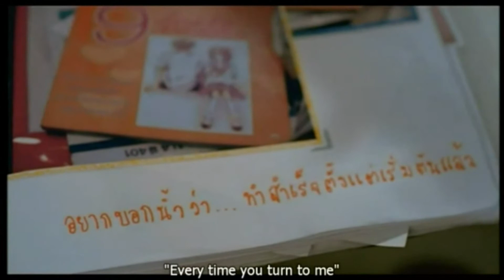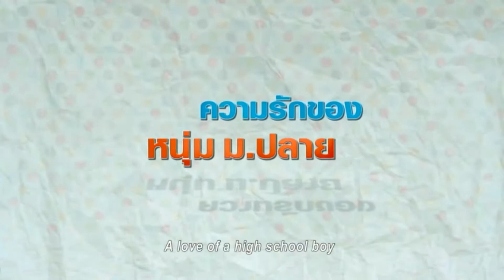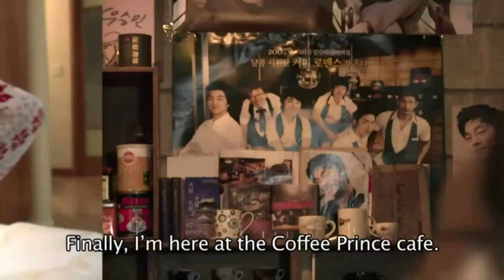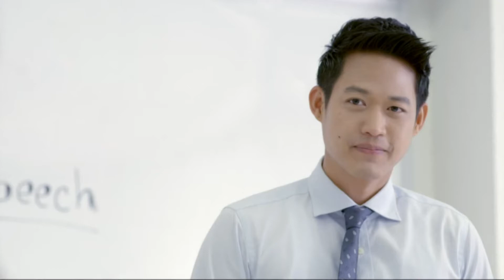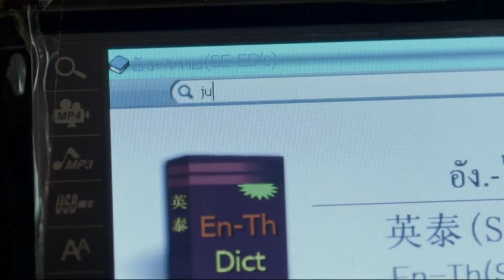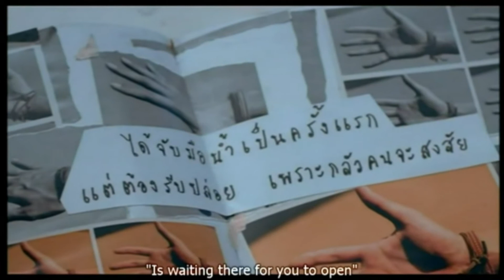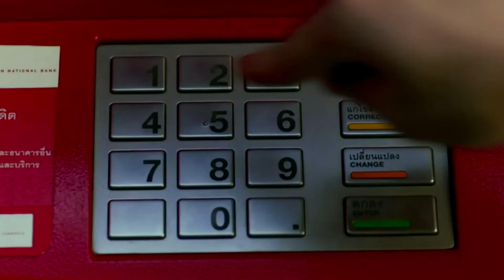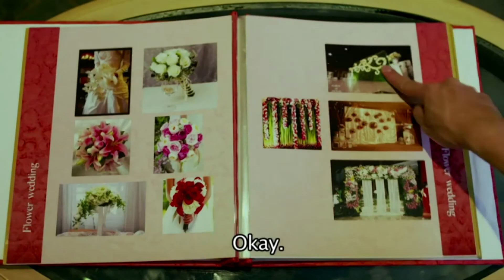Top 5 film thailand terbaik yang membuat kalian ngakak dan baper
Rekomendasi film thailand terbaik versi rizal afrizal:
1.first kiss (2012)
2.Hello stranger (2010)
3.I fine thank you love you (2014)
4.A Little Thing Called Love (2010)
5.ATM Errak Error (2012)

afrizal__